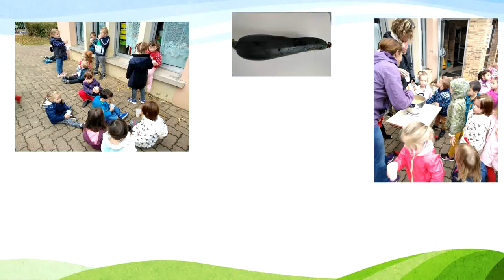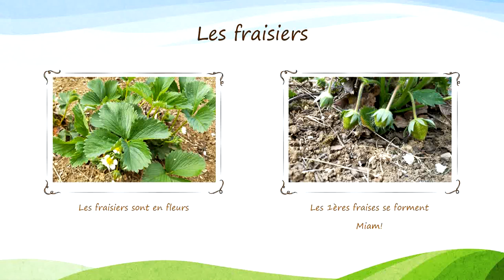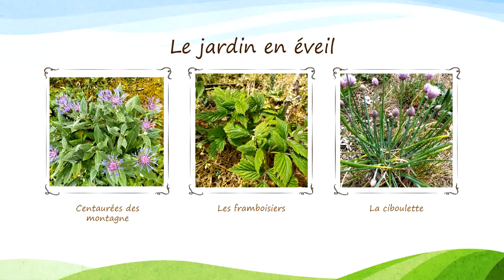Des nouvelles du jardin et du potager de l'école